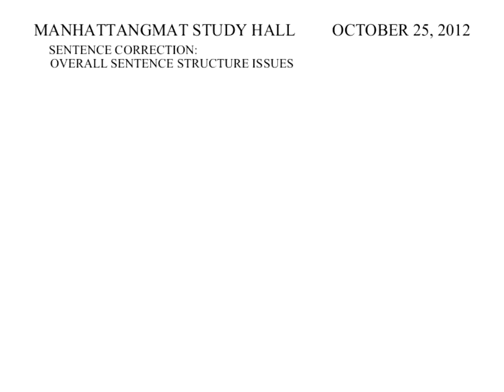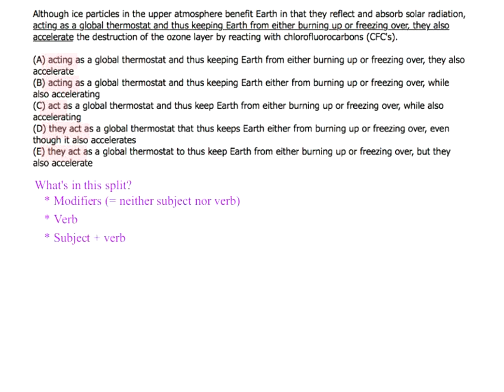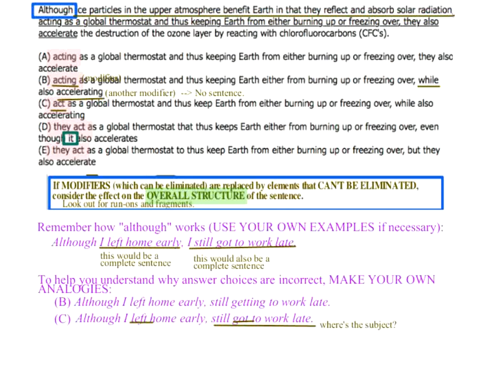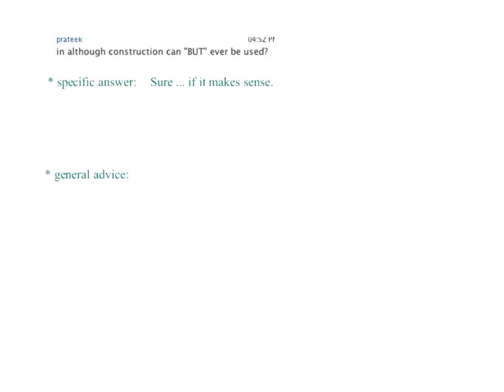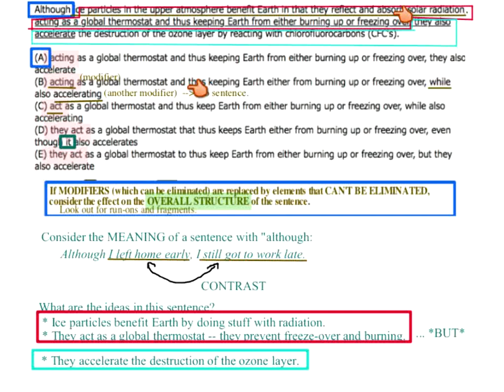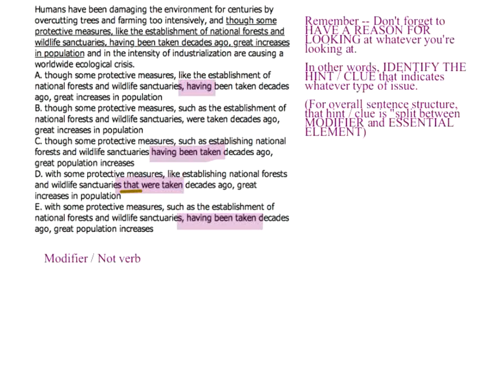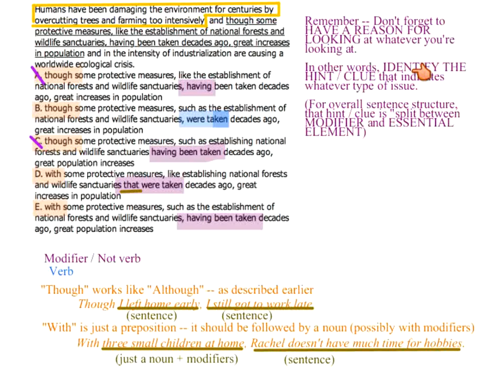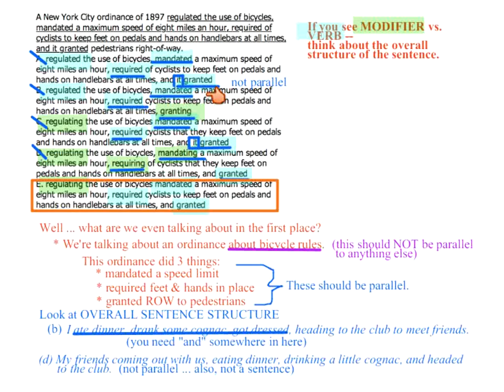68 Thursdays with Ron October 25, 2012 SC structure